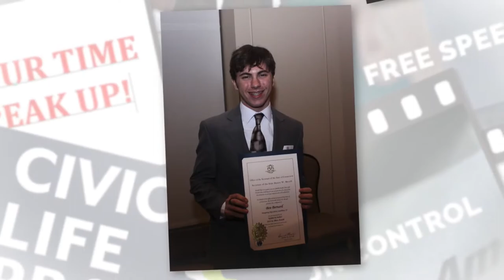2020 Democracy Youth Film Challenge Intro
Democracy 2020 Youth Film Challenge is a national film competition in which students generate and enter civics-oriented films/videos about issues that affect their lives and communities.  Its objective is to bring young people together, provide a digital platform for them to be heard and ultimately create a groundbreaking movement for young Americans to get engaged in our Democracy and to register to vote.